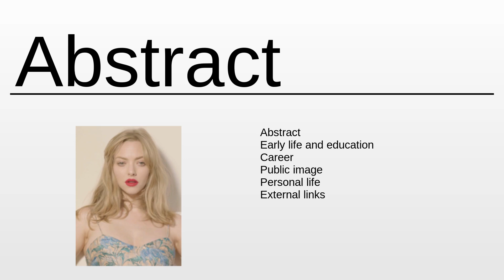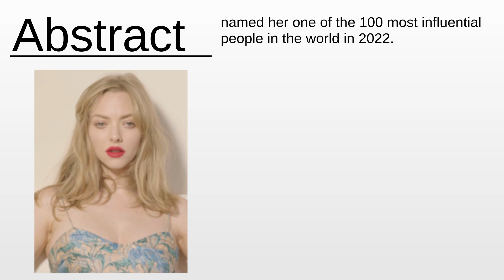Amanda Seyfried As Fast As Possible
Amanda Seyfried - This video aims to inform about: Amanda Seyfried

Content:
0:00:00 Abstract
0:01:46 About the project

Please provide your feedback on the comments section:
Thanks!
My consultancy: Machine Learning & Automation